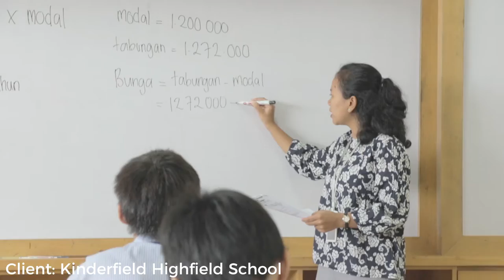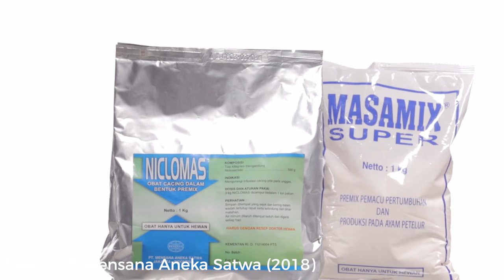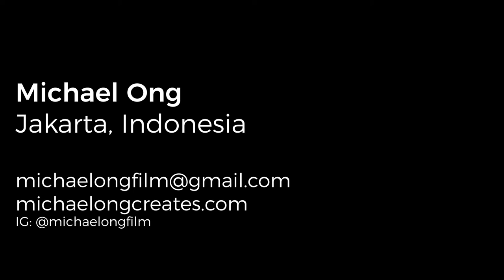Michael Ong Filmmaker Reel 2018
Filmmaker Reel